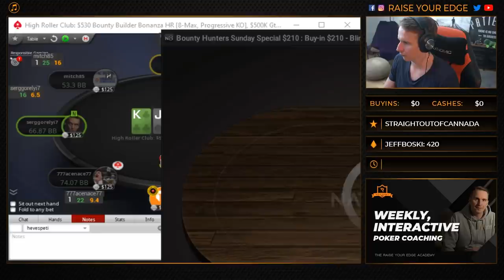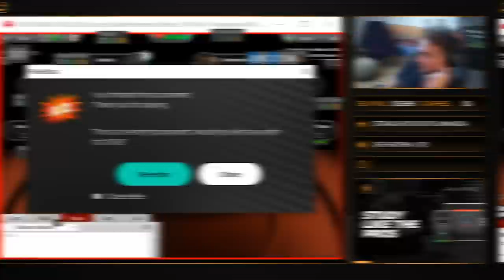The Craziest Bubble I've EVER Played! | Twitch Poker Highlights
There's no questioning that when it comes to the money bubble, there can be many interesting dynamics in play. This Highroller PKO, however, takes the prize for arguably the single most ridiculous bubble in Bencb's career!

NEW THE RAISE YOUR EDGE ACADEMY!

The Raise Your Edge Academy was founded to bring live poker instruction to you in the comfort of your home!

With live weekly lectures from'bencb' and other top poker pros like ‘w3c.ray’, Julian ‘HealTheWorld’ Thomas and Claas ‘SsicK_OnE’ Segebrecht, you will have the ability to learn and interact live with like minded peers, both during the lecture and after class in our private Academy discord group.